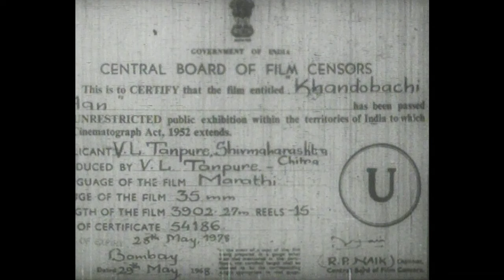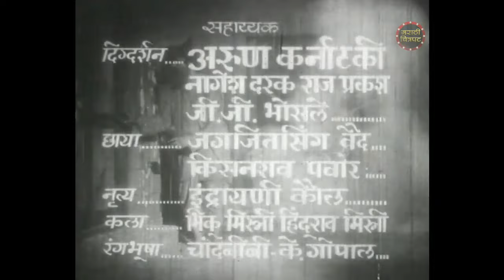खंडोबाची आण - सुपरहिट मराठी चित्रपट | अरुण सरनाईक | उषा चव्हाण | सुलोचना लटकर | Khandobachi Aan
Watch the full length Super Hit Marathi movie Khandobachi Aan starring Usha Chavan, Chandrakant, Arun Sarnaik, Sulochana. Music Directed by Vasant Pawar & Bal Palsule, Directed by Prabhakar Nayak.